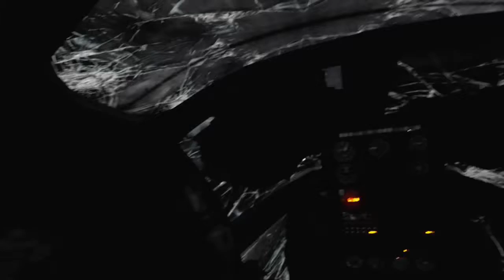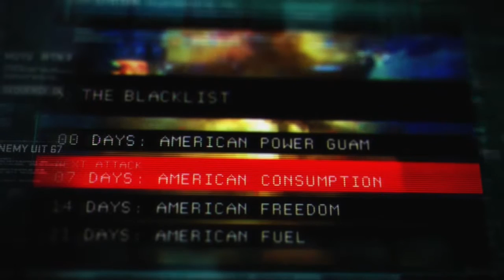Pointless Let's Play Of Splinter Cell Blacklist Episode 1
This is my pointless Let's Play of splinter cell Blacklist
Can I stop the blacklist let's see
If you played splinter cell Blacklist what do you Think?